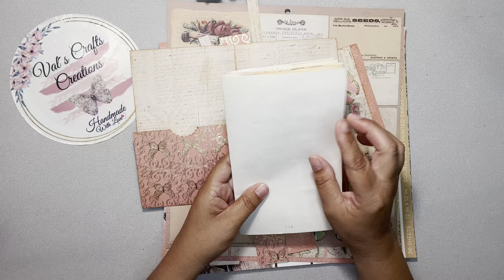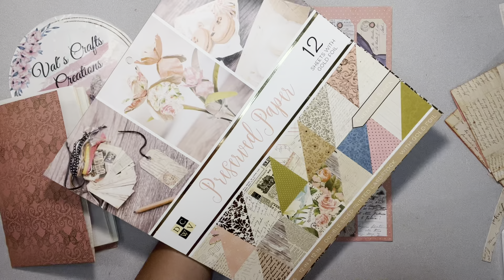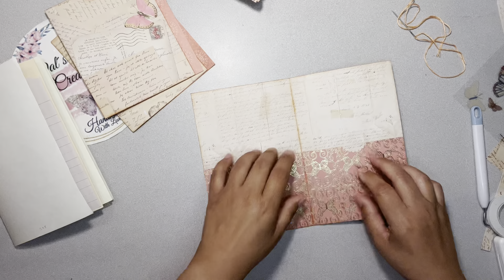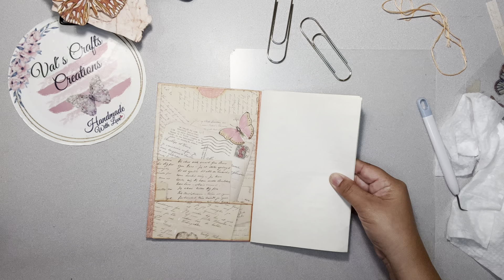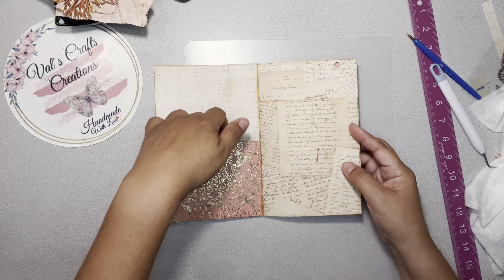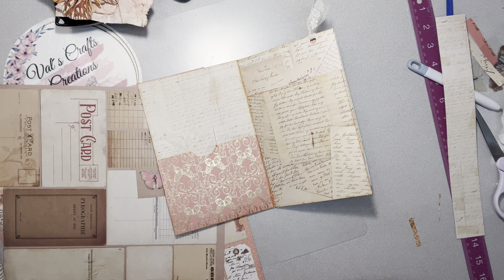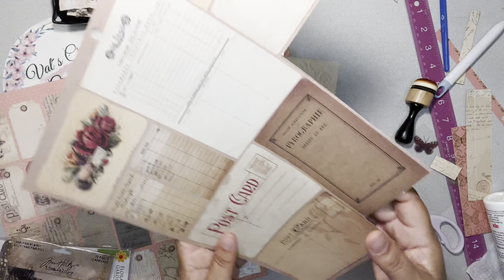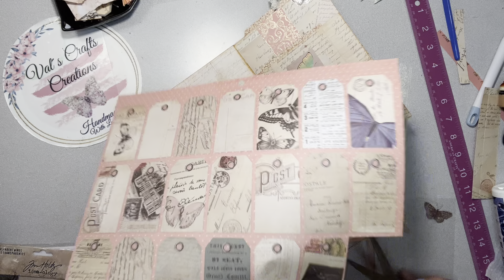Easy Beginners Junk Journal/ Signature Page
In this tutorial I am creating an easy junk journal for beginners, which could also be used as a journal signature.